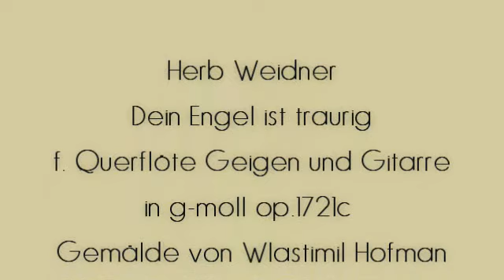Herb Weidner Dein Engel ist traurig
Wenn dein Engel traurig ist. Musik für Querflöte Geige Cello und Gitarre in g-moll op.1721c. Gemälde von Wlastimil Hofman.